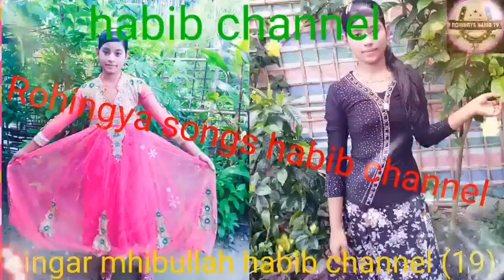Rohingya songs habib channel🎤💃 singar mhibullah of md shbu and prmin fatema 29-12-2021 December new